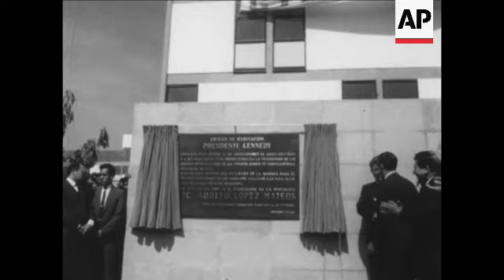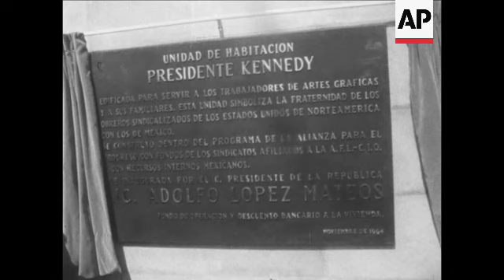Robert Kennedy in Mexico dedication to JFK housing project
(2 Jan 1900) STORY

uncut:  "Robert Kennedy dedication JFK housing project" shows:

US - for rel - Mexico
Mexico - for rel - US
Mexico city
housing - Mexico city
poverty - Mexico city
Kennedy, john f - housing project
Kennedy, Robert

xx / 1400 ft / 16 mm / b&w / print